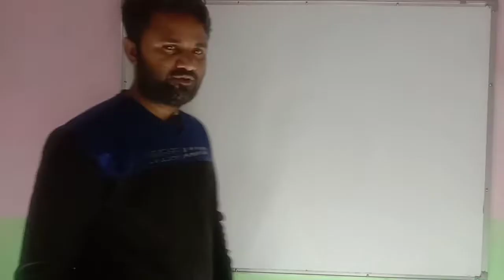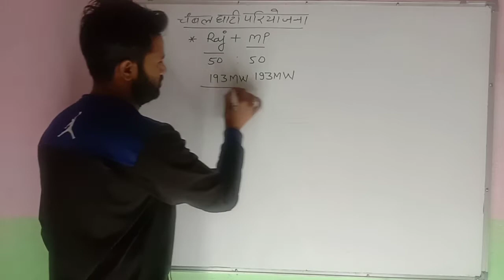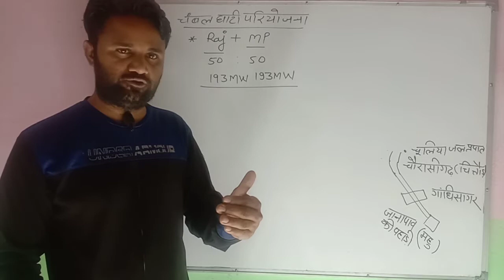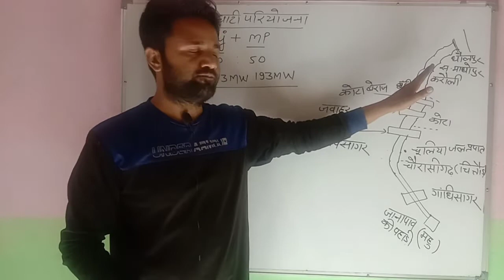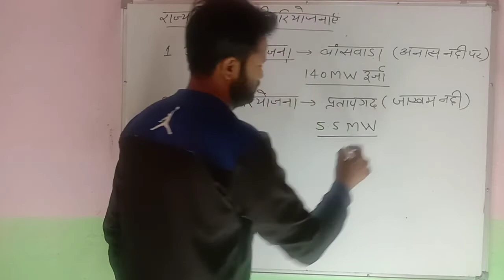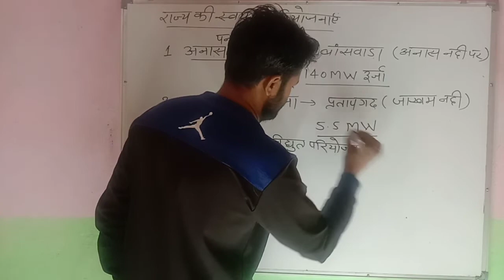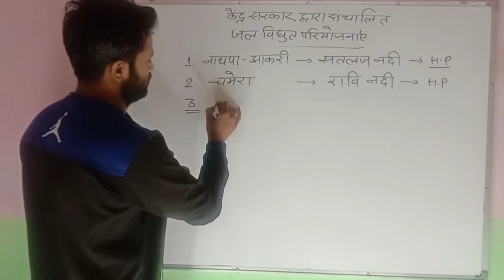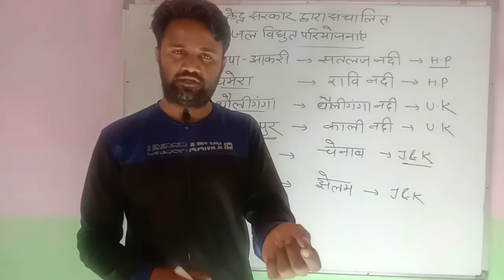Rajasthan mai urja sansadhan bhag-5#राजस्थान में ऊर्जा संसाधन#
Rajasthan mai urja sansadhan/राजस्थान ऊर्जा संसाधन/राजस्थान का भूगोल एनर्जी